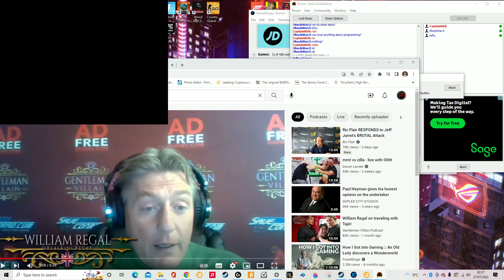South: Kirk/Shock VS North: Walker/Lofty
Artificial Hills